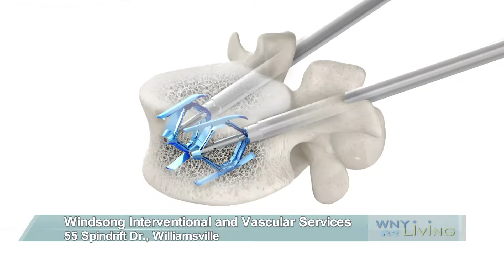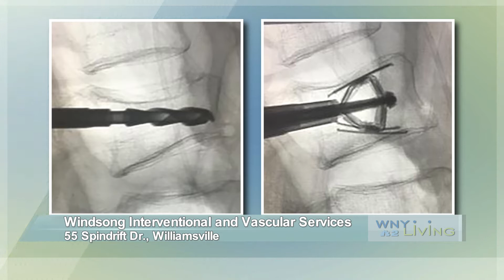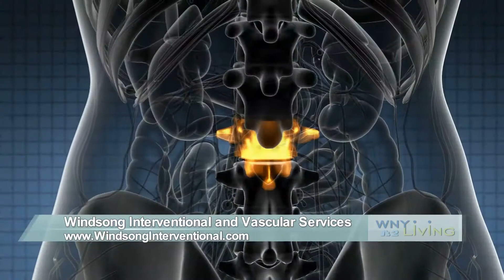WNY Living with Dr. Dana Dunleavy - How Kyphoplasty can decrease the uses of opioids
Windsong's Interventional and Vascular Services clinic director,  Dr. Dunleavy discusses the benefits of  Kyphoplasty for spinal compression fractures in this Sept 2021 WNY Living segment. Hear from a patient's daughter how her mother's life was transformed after the procedure.